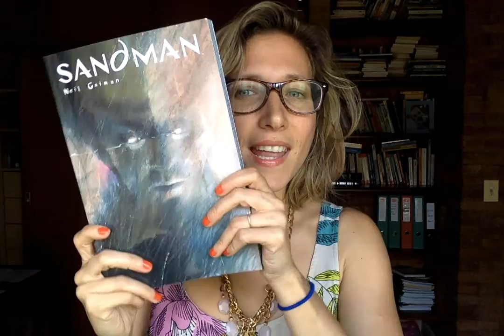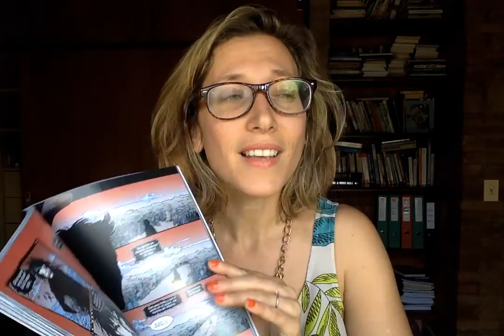Reseña Comic "The Sandman" Vol I - Neil Gaiman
¡Conectemos!